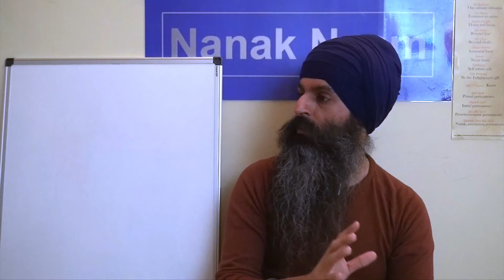Free will is an illusion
What is the meaning of free will? In this video Bhai Satpal Singh looks to define free will and demonstrate how it is an illusion from the perspective of non-duality.

A short clip taken from a talk on the first composition of the Guru Granth Sahib (Sikh holy book) called Jap Ji Sahib. This video is from Pauri (verse) Pauri 30 Q&A.

English Katha (Sikh Lecture) by Bhai Satpal Singh

Nanak Naam is a charity setup to help improve people's lives through the wisdom of Gurbani and Sikh Meditation.